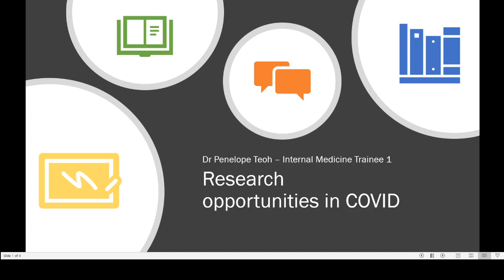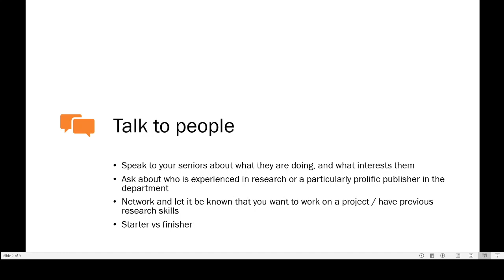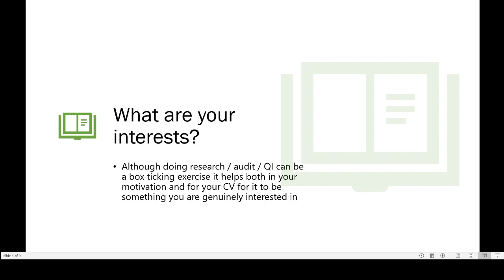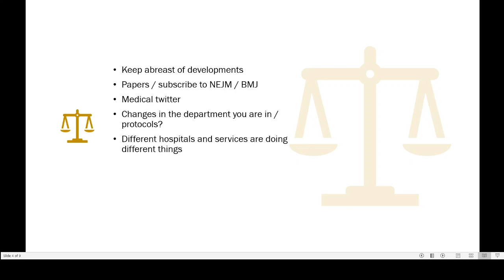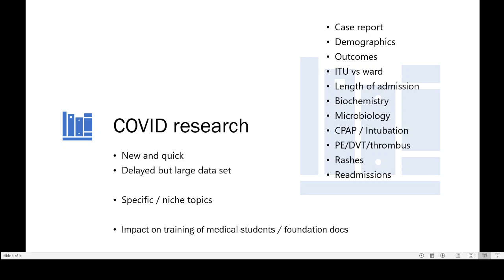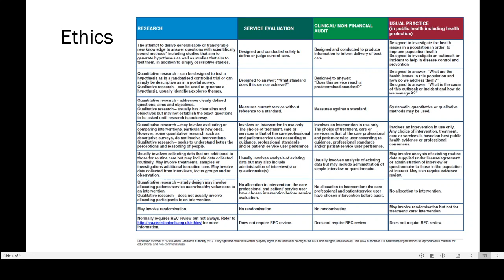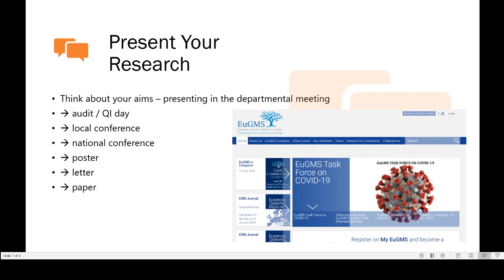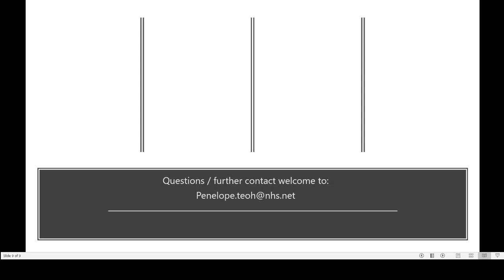COVID-19 Lecture series Part 3: Research Opportunities in COVID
This video outlines some possible research opportunities that might become available during COVID-19 period.
Taught by Internal Medicine trainee Dr Penelope Teoh.

If you could it would be really useful for PAL as well as the lecturer some feedback. After filling out the feedback you will get the access to the slides. Thank you very much!